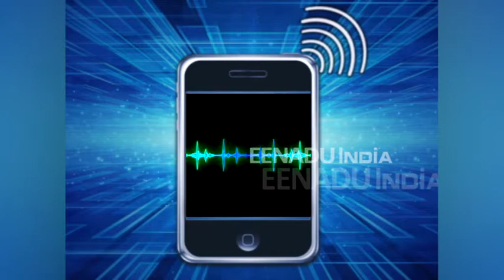महंत परमहंस दास बोले, 6 दिसम्बर को ही होना चाहिए मंदिर का शिलान्यास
फैज़ाबाद: तपस्वी छावनी के महंत परमहंस दास ने 108 ब्राह्मणों के साथ कार सेवा में शहीद हुए राम भक्तों को श्रद्धांजलि अर्पित की. शांतिपाठ के इस कार्यक्रम में उन्होंने बताया कि 2 नवंबर 1992 को कार सेवा हुई थी. कई राम भक्त उसमें शहीद हो गए थे, उन्हीं की याद में आज राम भक्तों को श्रद्धांजलि अर्पित की गई.